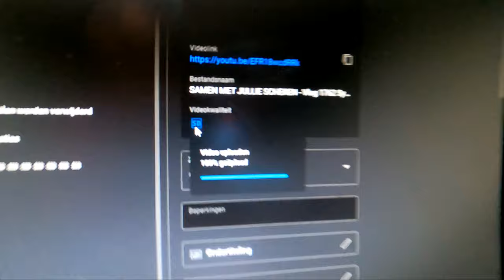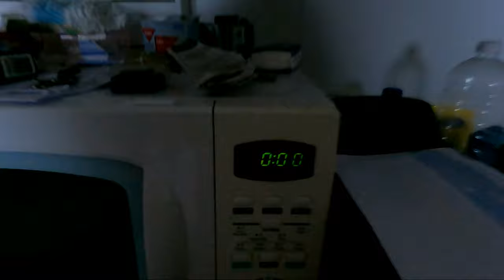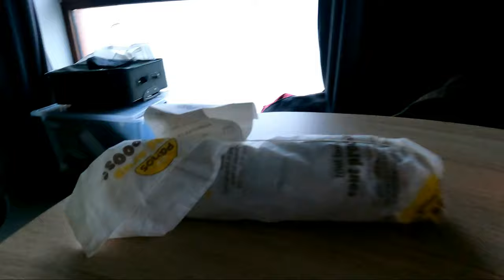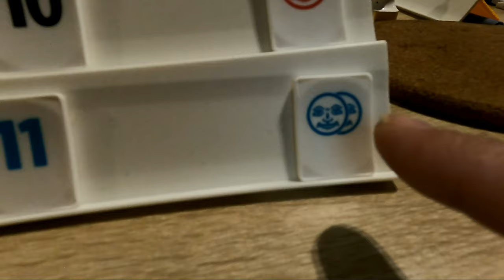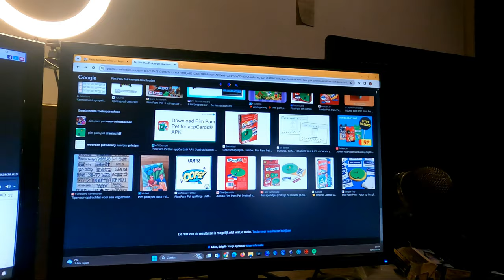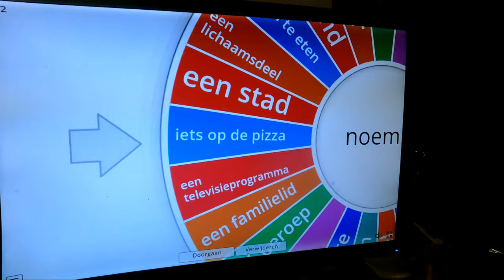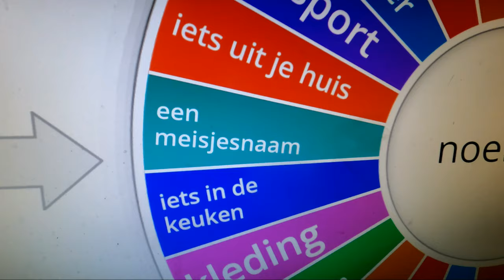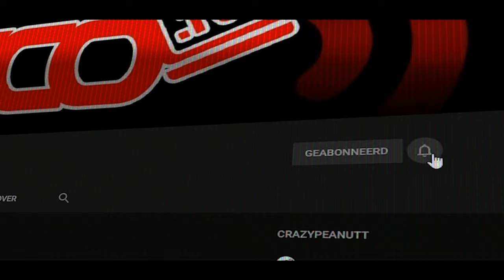Q EN A 11 MAART 2024 EN RUMMIKUB TIME - vlog 1763 SycoTV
➡️ Reacties regels ⬅️

1️⃣ Er word niemand uitgescholden
2️⃣ Ongepaste reacties worden door admins verwijderd
3️⃣ Geen reclame naar een andere youtube kanaal
4️⃣ Algemeen geen reclame
5️⃣ Reageren kan in het Nederlands of in het Engels andere talen worden verwijderd
6️⃣ Cyberpesten word gemeld aan YouTube
7️⃣ Hou het deftig en leuk om te reageren. Geen negative reacties

➡️ Donatie pagina ⬅️

▶️ Een livestream